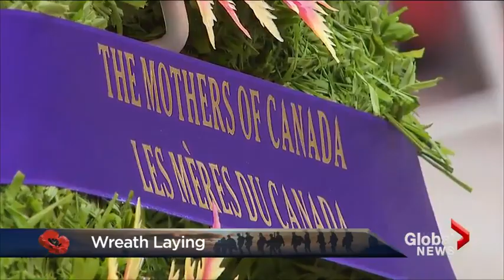Justin Trudeau and his wife Sophie lay wreath at National War Memorial in Ottawa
Prime Minister Justin Trudeau and his wife Sophie Trudeau lay a wreath at the National War Memorial in Ottawa on behalf of the government and people of Canada.